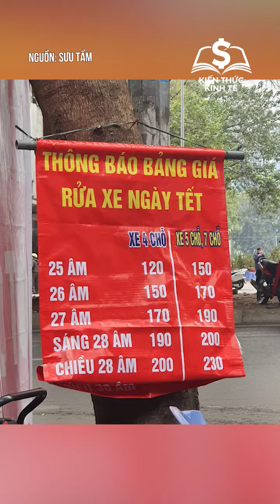RỬA ĐƯỢC CÁI XE NGÀY TẾT THÔI MÀ XÓT HẾT CẢ VÍ